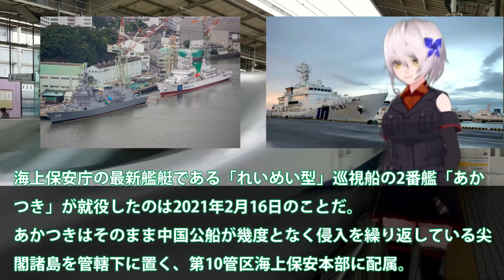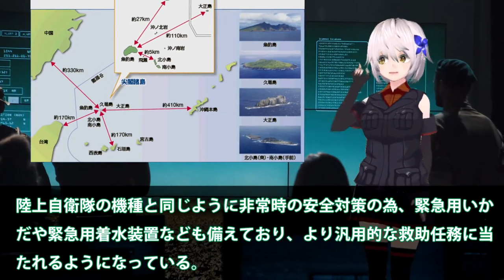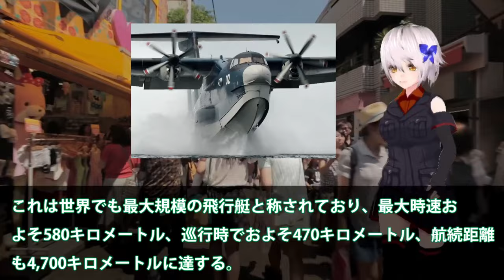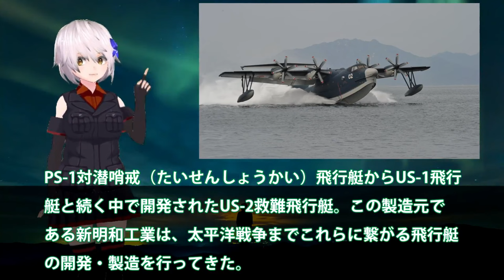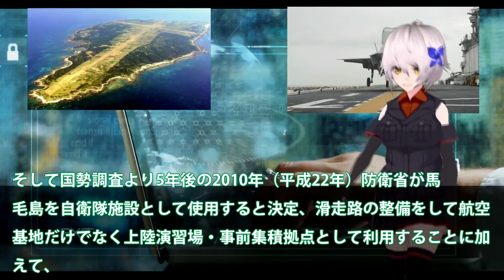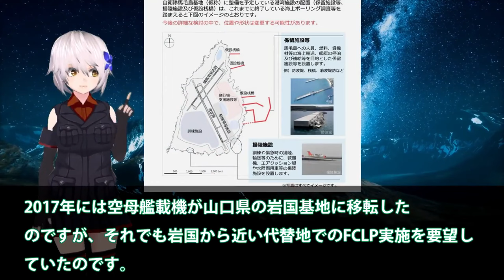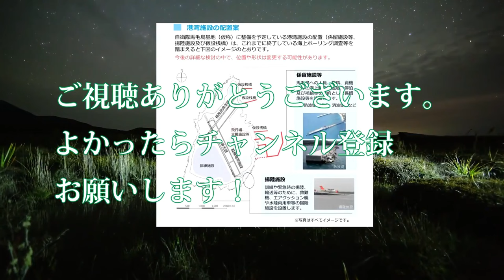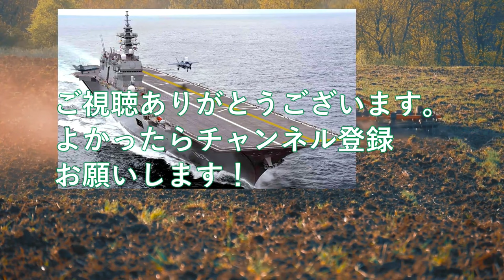【ゆっくり解説】アジア情勢 海保ついに大型巡視船2番艦始動か！中恐れた尖閣諸島警護に海警ビビる？南西諸島に投入大型巡視船【軍事スペシャル・特集】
11海保ついに大型巡視船2番艦始動か！中恐れた尖閣諸島警護に海警ビビる？南西諸島に投入大型巡視船が・・・

12新明和工業ついに本気で造ったUS2！8機目のUS2救難飛行艇が納入されて？国連も恐れたUS2に米国も興味を・・・

13防衛省ついに馬毛島イメージ図公開か！いずもとかがを係留可能にする設計？米空母係留に大規模軍事演習場・・・

19防衛省本気でF35B戦闘機はしけ計画始動！STOVL用バージ衝撃的な能力に革命的＃浮橋バージ計画に新戦術に国連恐れる？